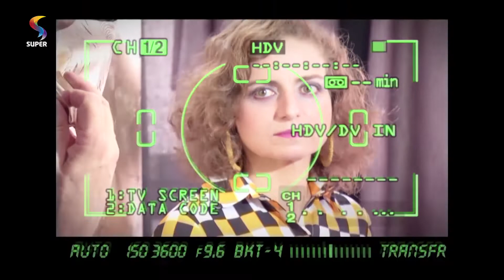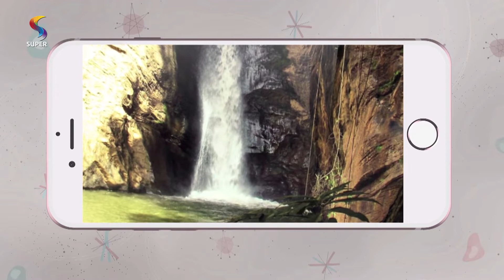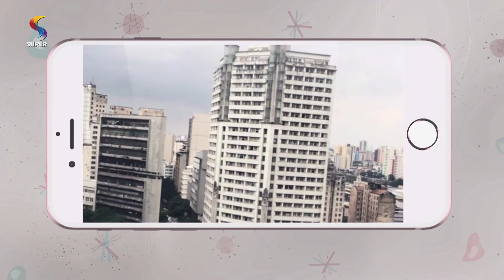Fotografia | 13/05/2019 | SEMPRE FELIZ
SEMPRE FELIZ
Exibição: 13/05/2019